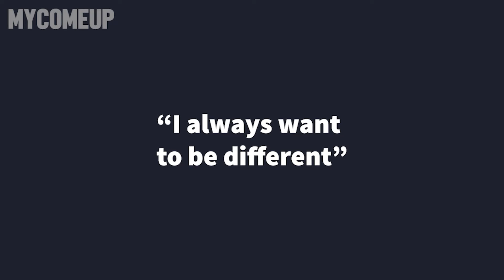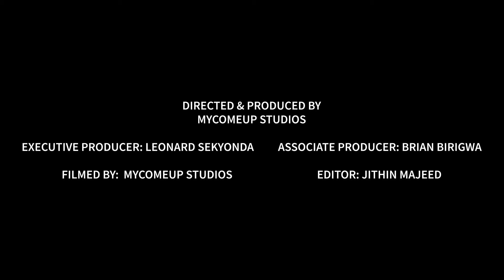From unemployed to working with Roddy Rich & Chip, & MORE -The Ashleigh Jadee story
In this episode, we sit down with film director and entrepreneur, Ashleigh Jadee who started out with a BTEC in media and later applied herself to exploring photography and film. A year passed and Jadee made her presence in the industry known, by photographing some of the most influential London music artists, like Wretch 32 and Wiley. Distinguishing herself in the media, by working with the House of CB and H&M in 2018 directing campaigns, Jadee has proven that focus and dedication are key elements to success.

Follow MYCOMEUP On All Platforms Here!